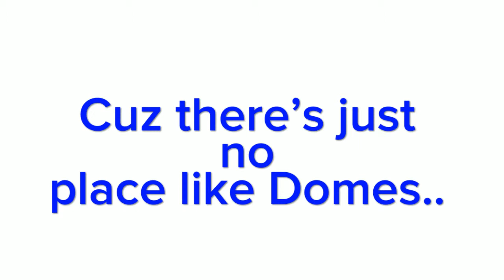Minnesota’s most unique vacation rental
Book now